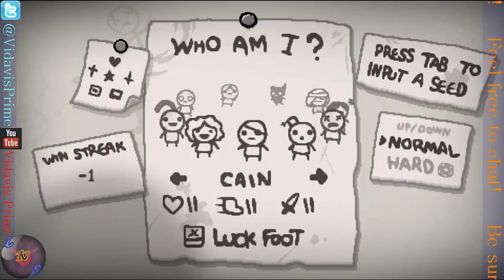{STREAM} LNS: The Binding of Isaac: Rebirth! #36 - (2 / 2)